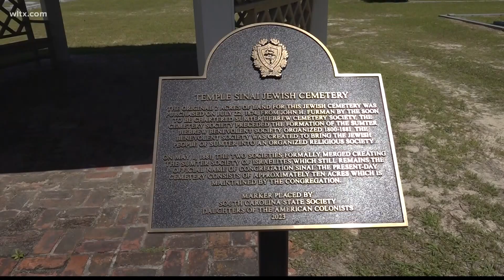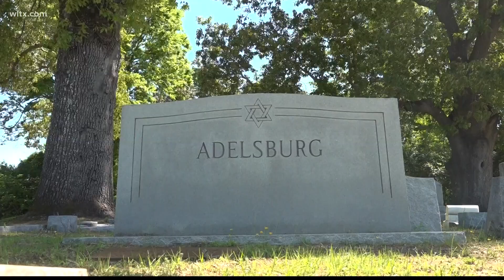Sumter's Jewish community honored with historical marker at Temple Sinai Jewish Cemetery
The Temple Sinai Jewish Cemetery started as two acres in Sumter in 1874. Now, it's expanded to ten acres where 555 people are buried. More